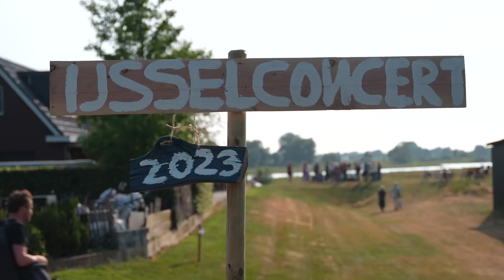Tangarine- Aftermovie IJsselconcert 2023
Goed nieuws! Wat was het dit jaar weer geweldig. Er is gewoon geen mooiere plek aan het water hier in Zwolle om een concert te geven. Daarom organiseren we op 21 juni 2024 voor de 4E KEER het IJsselconcert! Tickets zijn nu te koop via hedon-zwolle.nl